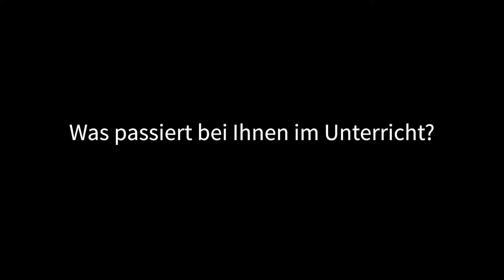3 Fragen an Markus Othmer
video production für die ascenso Akademie Mallorca